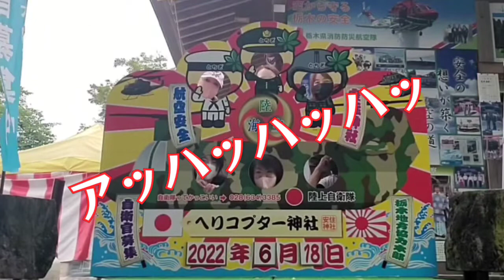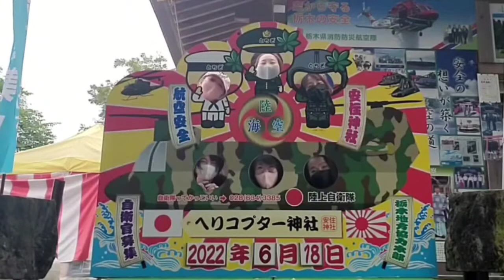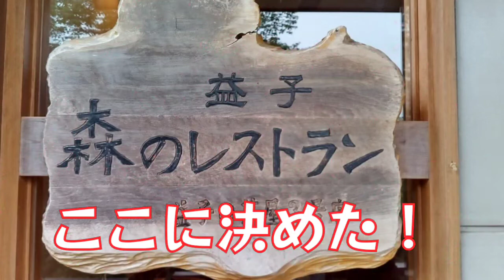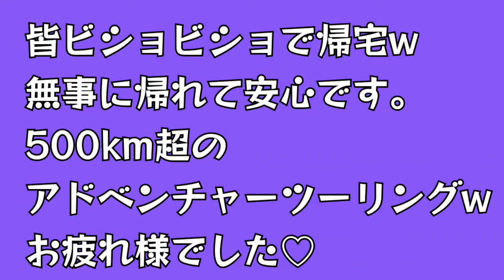【バイク女子】team私達・栃木県安住神社向け！砂利ーズになったアドベンチャーツーリング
team私達、今回は栃木県の安住神社へ参拝に！
午後から雨だと分かってても走りたい強いメンバー達w

ランチはアドベンチャー走行でやっと辿り着けました。